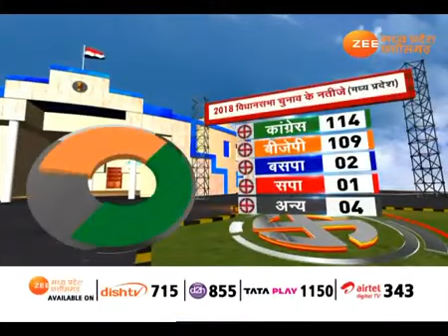Nitin_Bhansali Congress Debate Election प्रचार ZeeNews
द्वितीय चरण के मतदान में राजनीतिक दलों की तैयारियों के विषय पर Zee News की लाइव डिबेट में कांग्रेस पार्टी की ओर से कांग्रेस प्रवक्ता नितिन भंसाली का पक्ष.